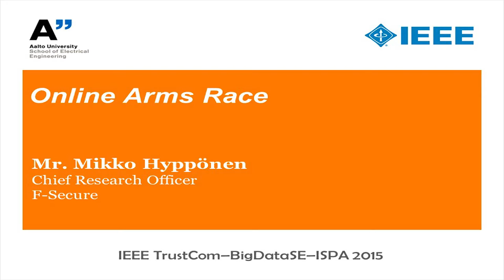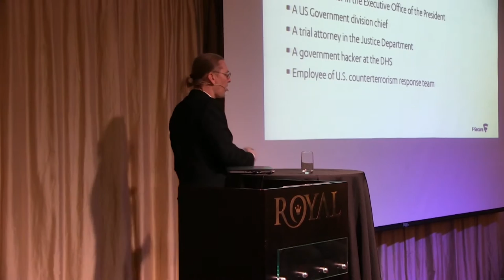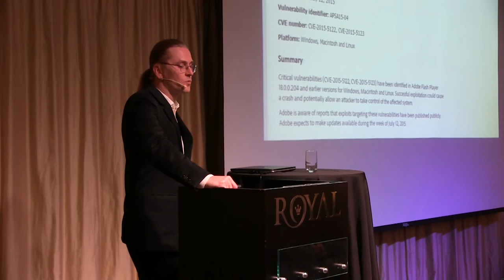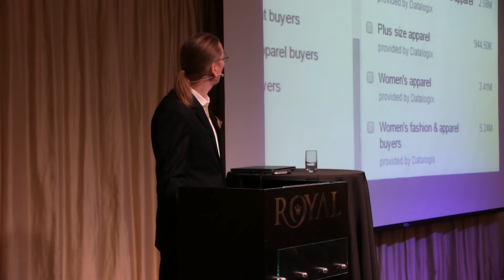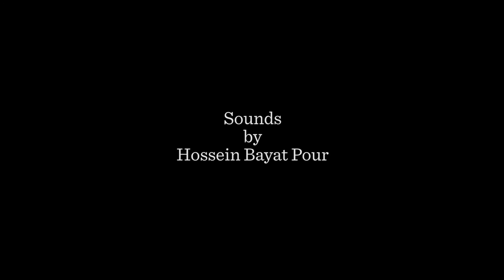Mikko Hyppönen: "Online Arms Race" keynote TrustCom 2015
Keynote speech in TrustCom 2015 conference.

There is an accelerating arms race going on in the online world. We have all extended our lives from the real world to the online world. However, our data data and our privacy is being threatened by attackers in the online world. We have to fight online criminals and online hacktivists. And - a bit surprisingly - we nowadays also have to fight online attacks that are originating from governments themselves. How did we end up to this situation? Where are we going next? And what should we do?

TrustCom 2015 conference at Helsinki, Finland, 20-22 August 2015.